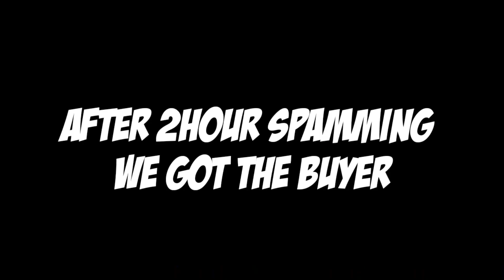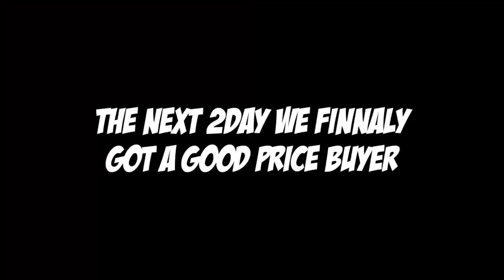BUYING/SELLING PROFITABLE WORLD PROFIT 50DLS 🤑🤑 ❗❗